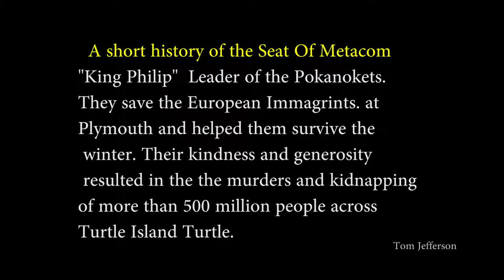A Short History Of The Seat Of Metacom